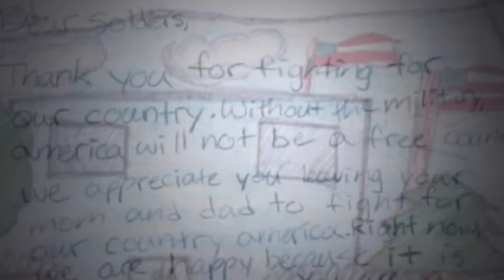MM 7.15 Service Project -Letters to Troops